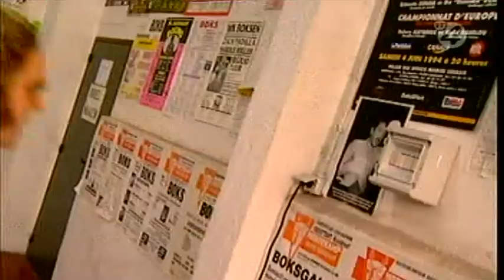CHRIS & CO - De Gouden 10 (Aflevering 3)